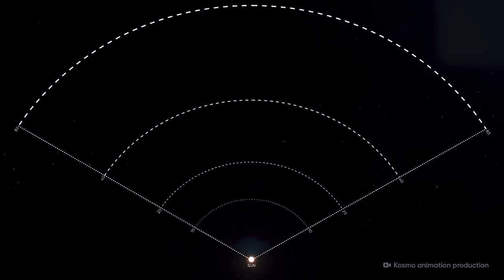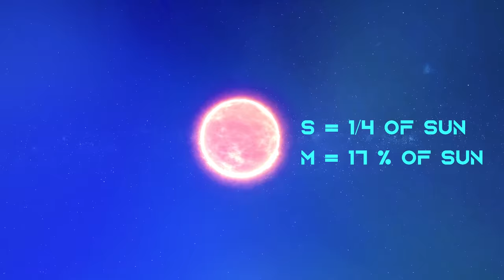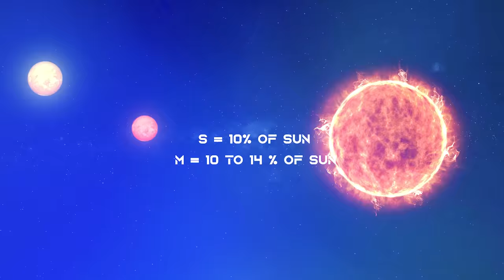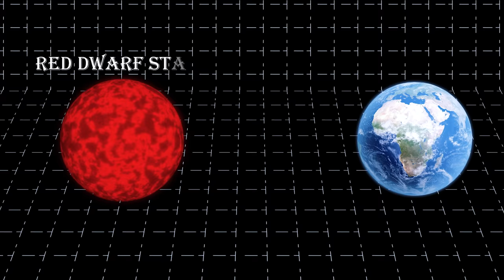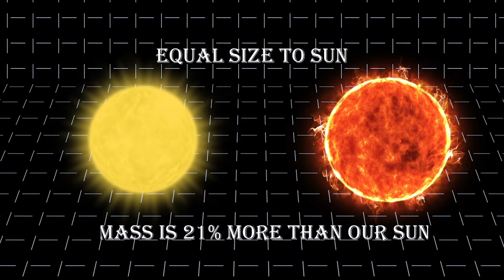10 Closest Stars that lies beyond our Solar system | सौरमंडल के नज़दीक कौन कौन से तारे है?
Hey guys, We all know that Proxima Centauri is the closest Star from Our Sun. But do you know What is the second closest Star from our Sun? There are plenty of Star systems lies outside our solar system and they contain multiple Planets and moons. In today’s video we will go in Journey to discover top 10 closest star system from our Sun.